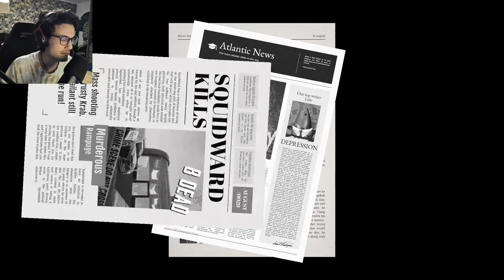Calamar din Spongebob vrea sa ma omoare!